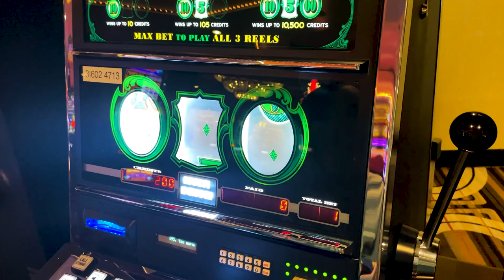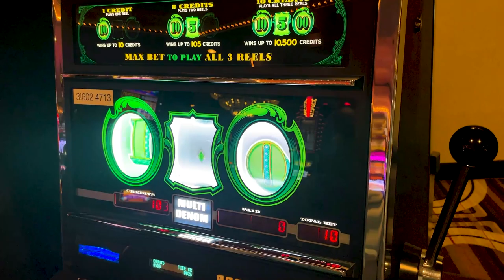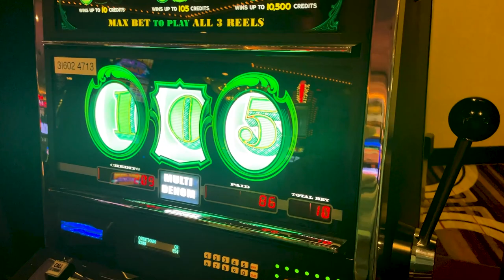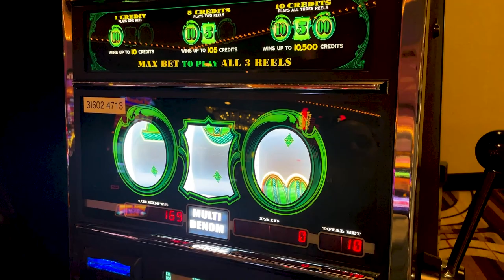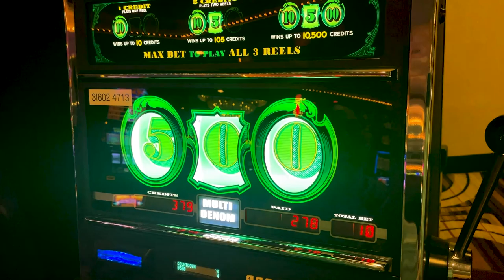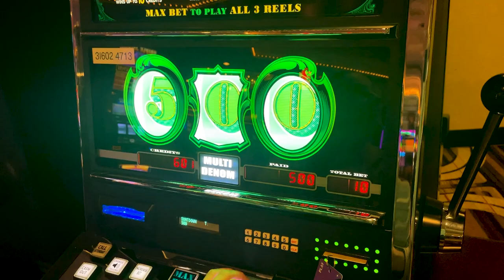Cash Machine Slot BIG WIN! Triple UP! High Limit $10/Spin Horseshoe Casino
Featured Slot Machine: Cash Machine

Great session on this Cash Machine slot machine. We tripled our money and cashed out. This was definitely our highest limit play as we normally stick to low limit games. We filmed this at the Horseshoe in Bossier City LA!

Have you guys ever played Cash Machine? Any big wins?

We are a couple that likes to play Low Limit Slot machines in Las Vegas and Louisiana Casinos.

We play for fun and you should to. Never gamble more than you are willing to lose.